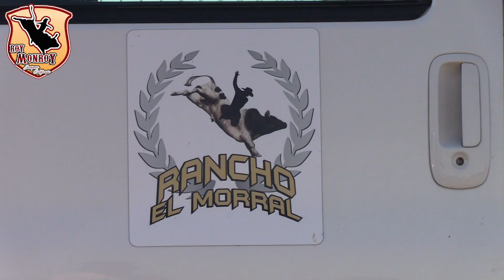!!Estos Toros están Dando de que Ablar¡¡ Rancho El Morral en Huron CA. 2019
Video sobre¡¡ Rancho El Morral de Planada California en Huron CA. 2019